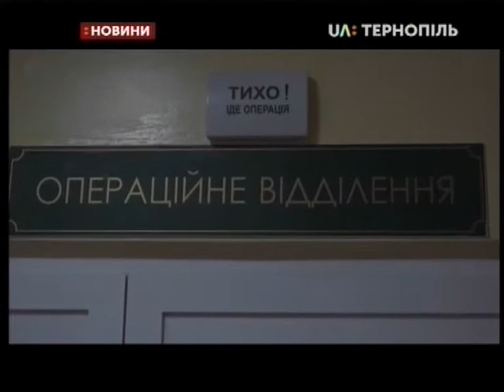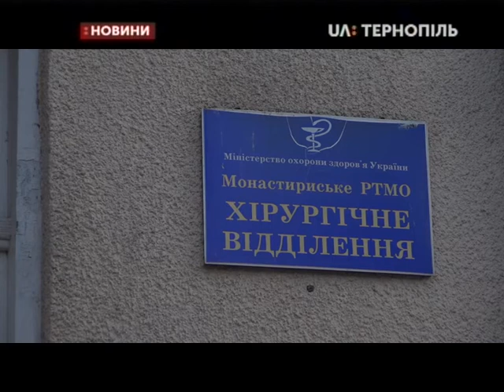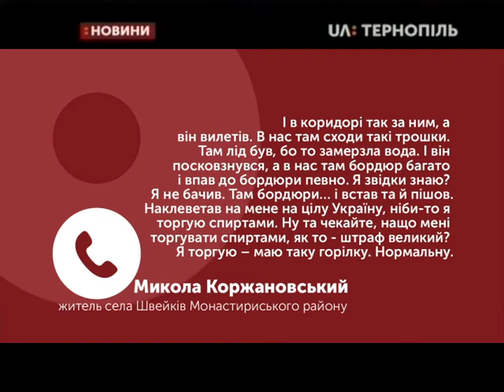04.01.2020. Новини. 19:00